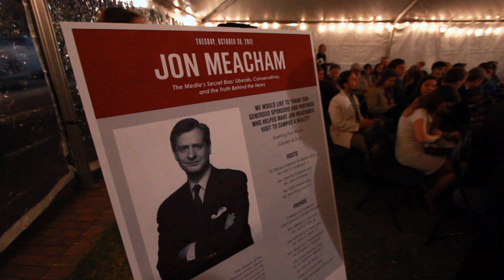Jon Meacham -- Jefferson Biography Author -- Friends of the Library (FOL) at College of Charleston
The College of Charleston Friends of the Library hosted a lecture by Jon Meacham, presidential historian, contributing editor at Time and Pulitzer Prize-winning author, on Tuesday, October 30, 2012. Known as a skilled raconteur and an eloquent speaker with a depth of knowledge about history, politics and religion, Meacham is one of America's most prominent public intellectuals and understands how issues and events impact our lives. Meacham's appearance is part of the Friends of the Library Addlestone Authors' Series.

Meacham's keynote address was entitled "The Media's Secret Bias: Liberals, Conservatives, and the Truth about the News."

For some, the key to understanding the media is ideology -- that outlets are driven by politics rather than objectivity. There is much truth to this, and the 21st century is now more like the 18th and 19th in terms of partisan news. But there's an even more fundamental point Americans should grasp: that many journalists are driven as much by conflict as by creeds. Jon Meacham brings renewed perspective to the issue of media bias, grounded in historical analysis and his own life's work with print and television news media outlets. Meacham cuts to the core of media bias, explaining how politics and human nature shape the news you see and read.

Mr. Meacham's New York Time bestseller, American Lion: Andrew Jackson in the White House, won the Pulitzer Prize for biography in 2009 and was cited as an "unlikely portrait of a not always admirable democrat, but a pivotal president, written with an agile prose that brings the Jackson saga to life. His biography, Thomas Jefferson: The Art of Power, is scheduled for a November 13, 2012 release. He is also working on a biography of President George H.W. Bush.

His other New York Times bestsellers include Franklin and Winston: An Intimate Portrait of an Epic Friendship, which explored the fascinating relationship between the two great leaders who piloted the free world to victory in World War II, and American Gospel: God, the Founding Fathers, and the Making of a Nation. As executive vice president and executive editor at the Random House Publishing Group, Mr. Meacham currently is editing a book by Al Gore and a series of e-books published by Politico on the 2012 presidential campaign. Mr. Meacham is a regular guest on Morning Joe and has appeared on such programs as Charlie Rose, Meet The Press, The O'Reilly Factor and The Colbert Report. After serving as managing editor of Newsweek for eight years, Mr. Meacham was responsible for all day-to-day editorial operations of the magazine as editor from 2006 to 2010. The New York Times called him "one of the most influential editors in the news magazine business."